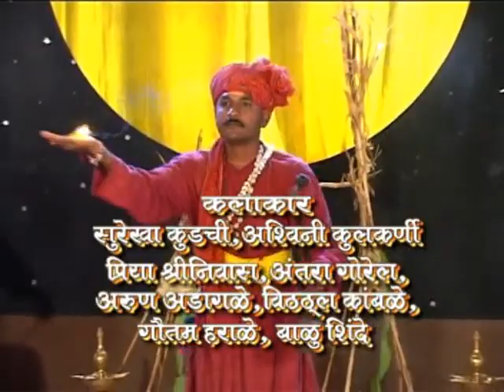malganga nighoj hallo mi kousa botay